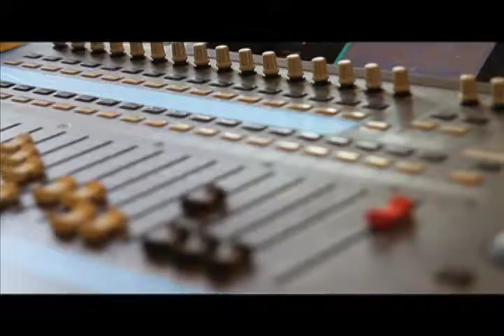Lifeway Book Store Opening Concert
and @anniesander